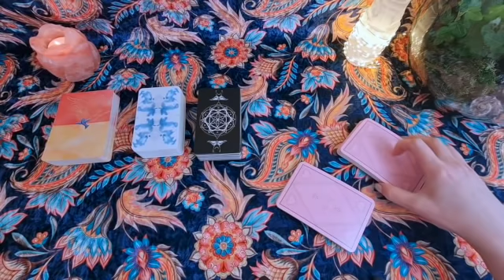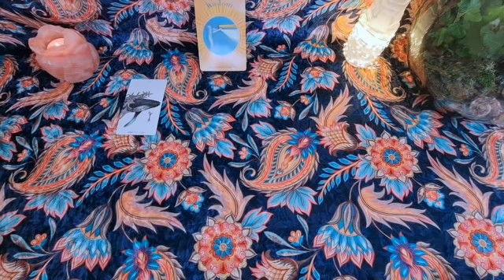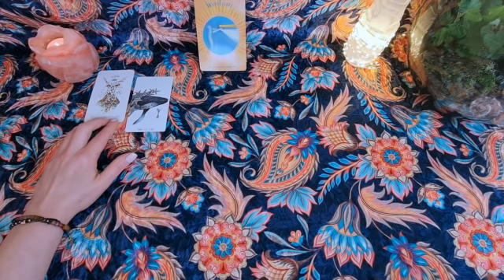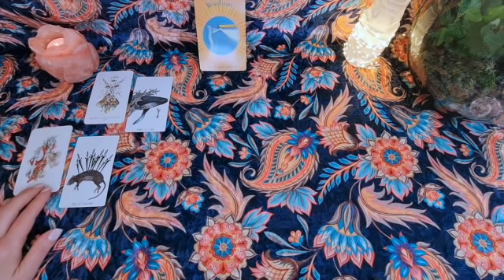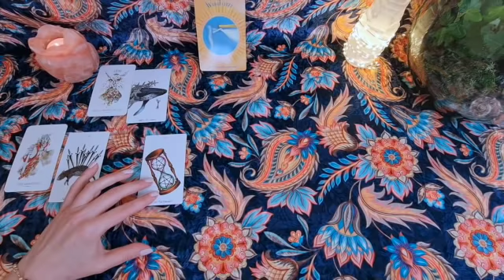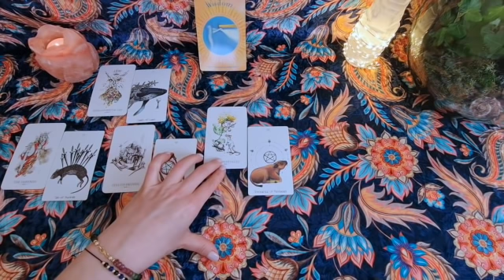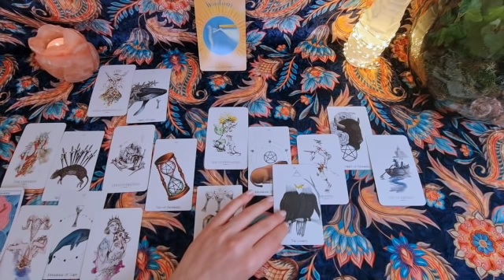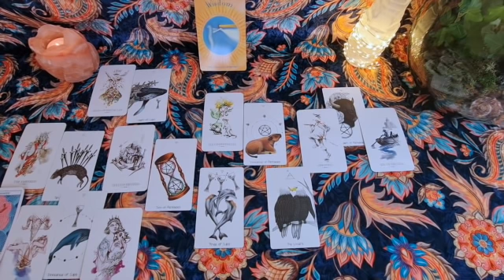♒WODNIK KWIECIEŃ 2021 tarot